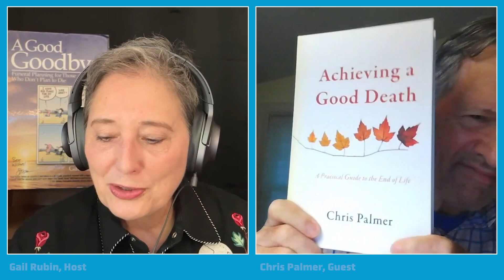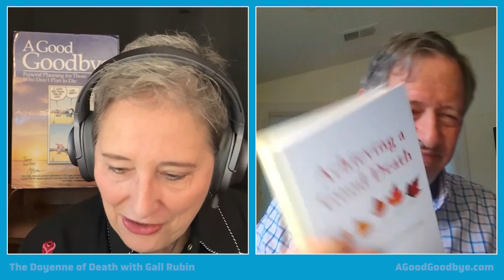Doyenne of Death Podcast with Chris Palmer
On this episode of The Doyenne of Death Podcast, host @GailRubin interviews author Chris Palmer on his latest book, Achieving a Good Death: A Practical Guide to the End of Life. Learn what you need to know before you go!

Among the topics discussed are advanced care planning, funeral planning, hospice and communicating with loved ones what your end-of-life wishes might be.

Author and end-of-life activist Chris Palmer explains how a good death is achievable in his new book, Achieving a Good Death: A Practical Guide to the End of Life.There is an art to dying well that can be taught and learned. While death is inevitable, dying badly is not. The book was published by Bloomsbury on October 1, 2024.

Chris is an end-of-life activist and a trained hospice volunteer. He frequently gives presentations and workshops to community groups on aging, death, and dying issues. He founded and leads an aging, death, and dying group and serves on the board of several nonprofits focused on end-of-life issues, including the Funeral Consumers Alliance, Montgomery Hospice, Final Exit Network, and the Hemlock Society.

He has written ten books —proceeds from all his books fund scholarships for American University (AU) students. Chris Palmer served 14 years on AU’s full-time faculty as Distinguished Film Producer in Residence. He holds advanced degrees from Harvard and University College London. Before becoming involved in end-of-life issues, he spent forty years as a wildlife and conservation filmmaker.

Gail Rubin, The Doyenne of Death and Certified Thanatologist, hosts the podcast. She also hosts the TV series, Mortality Movies. An award-winning speaker and author, she is also the coordinator of the Before I Die New Mexico Festival. The Association for Death Education and Counseling recognized Gail’s work with their 2024 Community Educator Award.